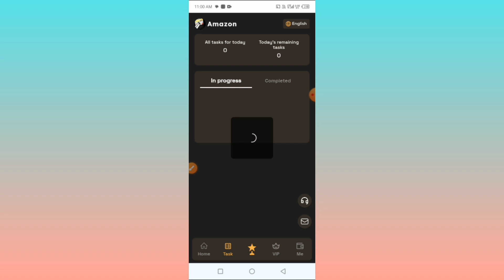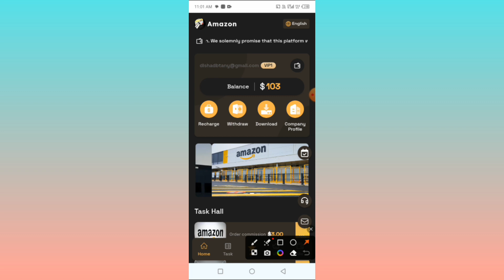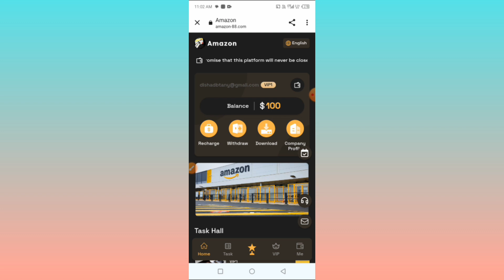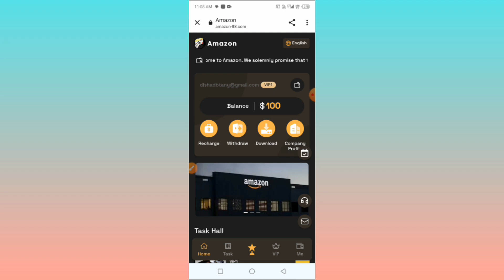Make 50$ Daily 🔥 | New Usdt Mining Site Today | New usdt earning site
Amazon is a well-known public company and a trustworthy, reputable platform that has stood the test of time. You can invest with confidence, guaranteed to be safe and legal. Thanks
💦💦Amazon Link💦💦💰Profit and Loss Statement:💸
The deposit amount of vip1 is 12USDT, and the daily income is 3USDT.
The deposit amount of vip2 is 50USDT, and the daily income is 5USDT.
The deposit amount of vip3 is 110USDT, and the daily income is 10USDT.
The deposit amount of vip4 is 222USDT, and the daily income is 20USDT.
The deposit amount of vip5 is 450USDT, and the daily income is 32USDT.
The deposit amount of vip6 is 850USDT, and the daily income is 65USDT.
The deposit amount of vip7 is 1500USDT, and the daily income is 125USDT.
The deposit amount of vip8 is 3200USDT, and the daily income is 290USDT.
The deposit amount of vip9 is 5800USDT, and the daily income is 966USDT.
The recharge amount of vip10 is 9999USDT, and the daily income is 1999USDT.
The deposit amount of vip11 is 18888USDT, and the daily income is 4722USDT.
earning website
usdt earning
usdt earnings
usdt earning website without investment best usd earning site
new usdt earn site 2023
usdt earn site 2023 website
free usdt earning site 2023
new usdt order grabbing site
best usdt order grabbing website
usdt order grabbing website 2023
usdt order grabbing website 2023 today top order grabbing websites
best order grabbing websites
usdt order grabbing site 2023
usdt shop order grabbing site
new usdt grabbing site
usdt order grabbing site today
usdt mall earning app
usdt earnings
earning app
new usdt mining
usdt mining
free usd mining site
mining usdt